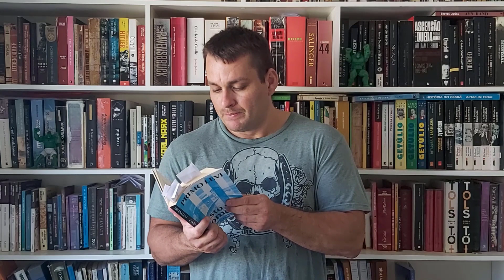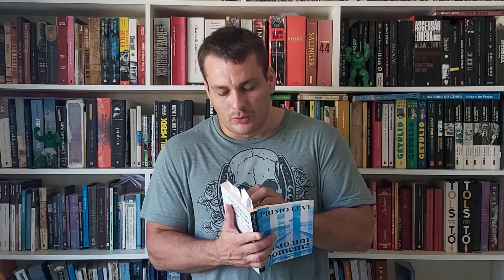ISTO É UM HOMEM ? Primo Levi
Me segue no instagram :
hugofigueiredo27